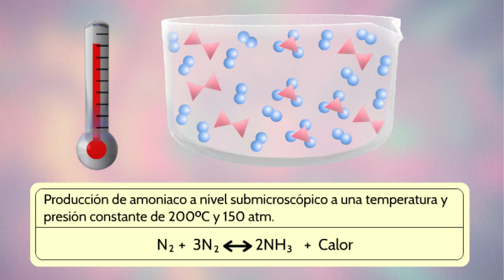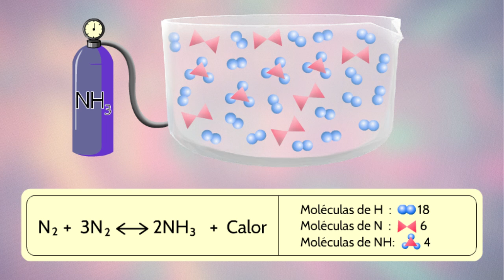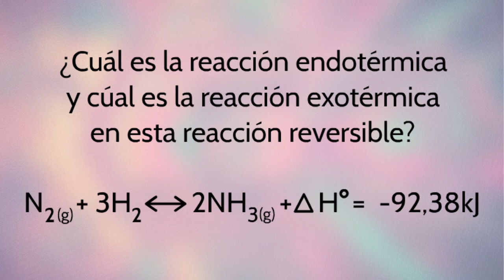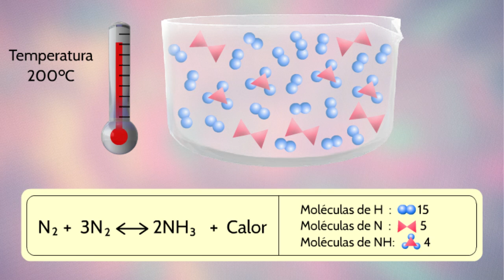Principio de Chatelier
Una animación para trabajar en clase el tema ¿EN QUÉ SE PARECEN EL EQUILIBRIO FÍSICO Y EL EQUILIBRIO QUÍMICO?, ciencias grado 10.